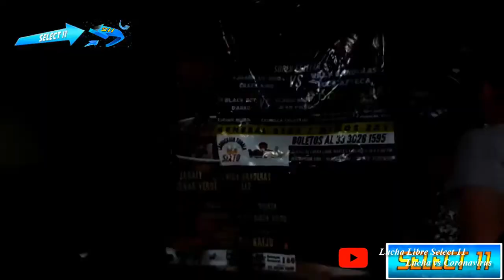Perro de Guerra Jr. Amnesia vs Darko, ? ? ? ? ?